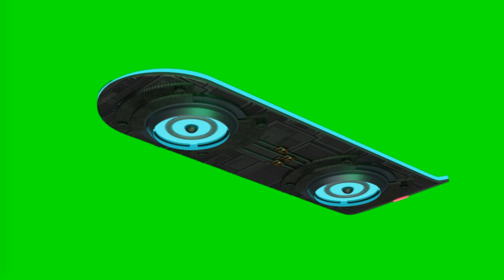GREEN SCREEN EDITING HOVERBOARD BV FREE